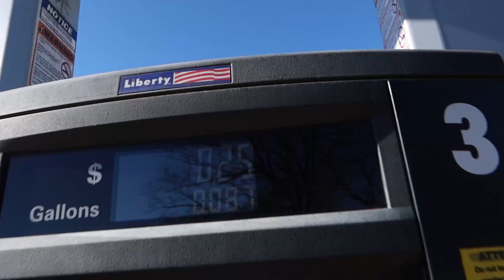RVAs Finest Winter Mountain Trip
What's up fam and welcome back to the channel. Today we meet up up with the group and go on a cruise to the mountains for a nice cruise.